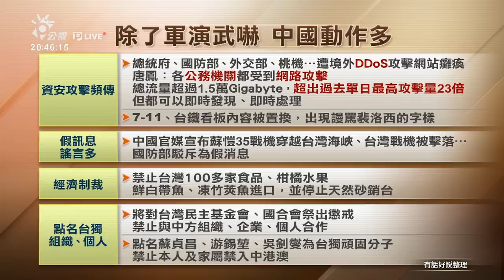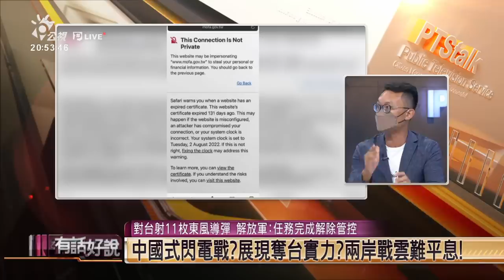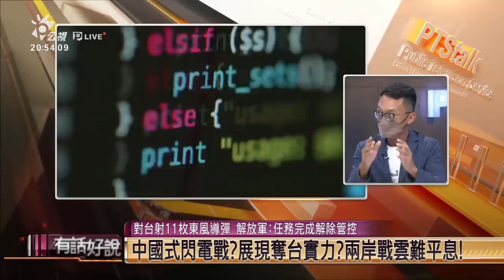解放軍射11枚東風導彈！中國式閃電戰？展現奪台實力？兩岸戰雲難平息！（公共電視 - 有話好說）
👤 來賓​
張延廷（前空軍副司令）
王智盛（中華亞太菁英交流協會秘書長）
廖福特（中研院法律所研究員）
吳明杰（資深軍事記者）